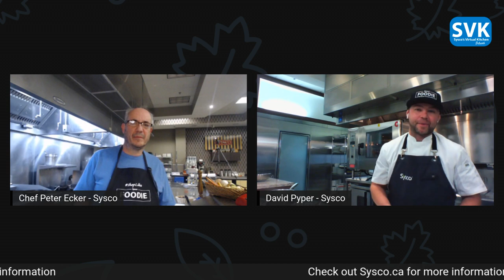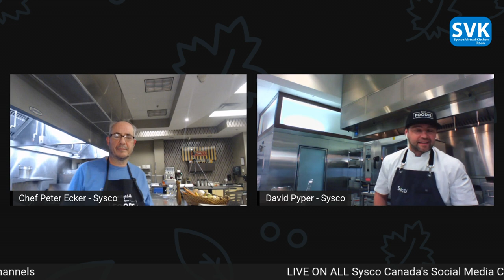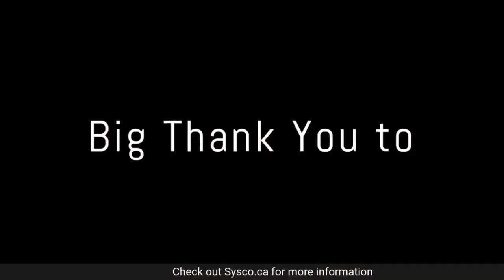Takeout Trends 2022 | SVK Network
Join Chef Peter Ecker and Chef David Pyper as they explore and cook up some takeout trends for 2022 & the winter months ahead.